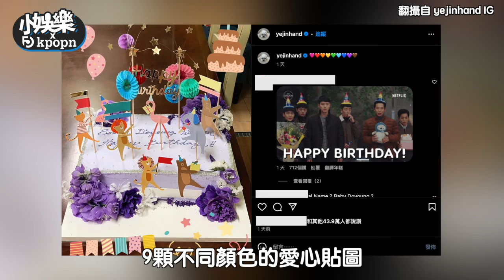孫藝真和玄彬2歲兒子生日 PO出照片透露滿滿母愛｜小娛樂